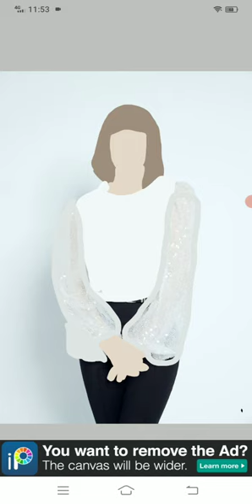ibis paint x